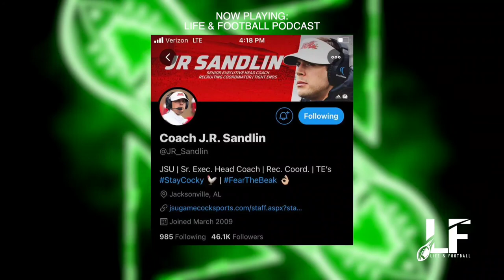🎧 Podcast Interview with Coach J.R. Sandlin EH/TE/RC Jacksonville State Football Life and Football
Lifeandfootball.com
In this episode of the Life and Football Podcast our special guest was J. R. Sandlin. J.R. Sandlin is the Sr. Executive Head Coach/Tight Ends/Recruiting Coordinator for Jacksonville State University Football Program. Sandlin graduated from UCF in 2009 with a bachelor’s degree in sports and fitness, and earned a master’s degree in sport management from the University of Alabama in 2012. Sandlin served as recruiting specialist at UCF in 2008-09. Prior to his stint at UCF, he was offensive coordinator, wide receivers coach, director of player personnel and executive football administrator at American Christian Academy from 2007-08. Sandlin joined the Notre Dame staff after serving as the director of recruiting at the University of Tennessee, and he was also on the recruiting staff at the University of Alabama. His first six seasons at JSU have seen unprecedented success for the Gamecocks. They are 58-16 and an improbable 41-6 in Ohio Valley Conference play. JSU won an OVC-record five-straight OVC titles from 2014-18. 🎧 The Life and Football Podcast is available on the following platforms On Apple Podcasts Google Podcasts Anchor Spotify Breaker Overcast Pocketcasts Radio Public Stitcher Player FM & YouTube!